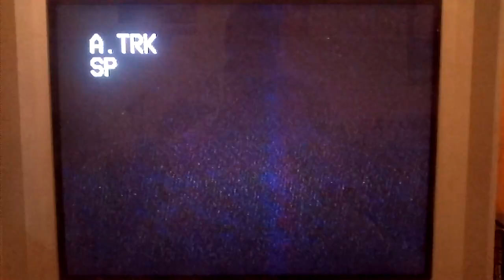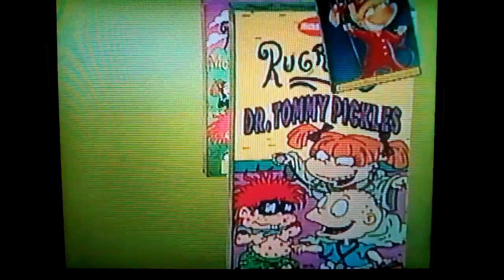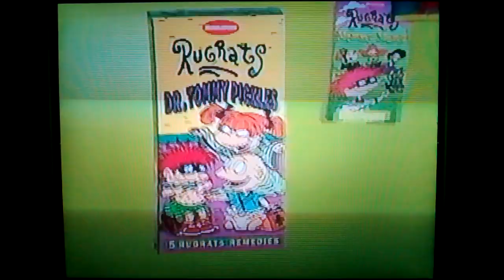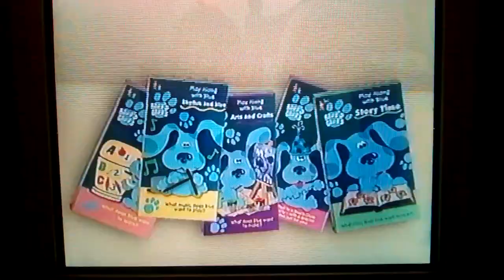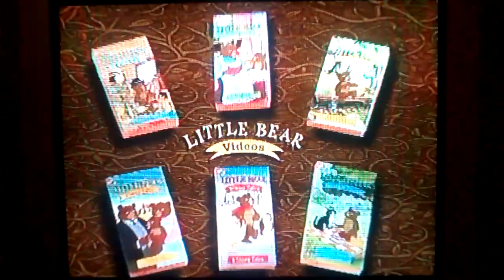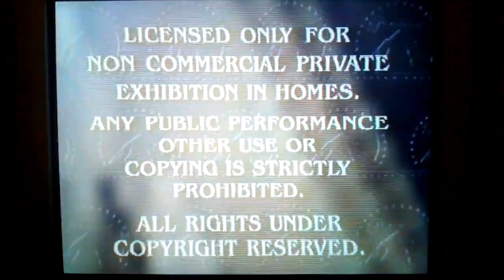Opening To Blue's Clues Stop Look And Listen 2000 VHS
1. Paramount Still Logo
2. Coming To Theaters Bumper
3. Rugrats In Paris The Movie Trailer
4. Now Available On Videocassette Bumper
5. Peanuts Videos Promo
6. It's The Piped Piper Charlie Brown Promo
7. Rugrats Videos Promo
8. Blue's Clues Videos Promo
9. Little Bear Videos Promo
10. Blue's Big Musical Promo
11. Paramount Feature Presentation Bumper
12. Paramount Logo
13. Nick Jr Kids Bumper Opening
14. Nick Jr Face Bumper Little Face Big Face (Blue's Clues Version)